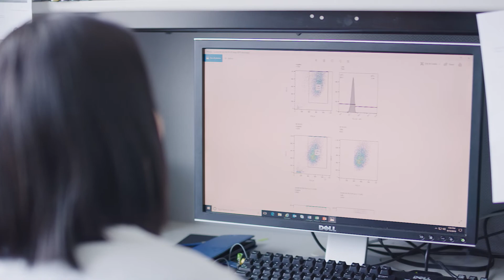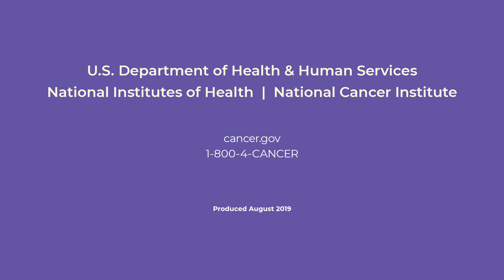IMAT program funding opportunities for cutting-edge technology development in cancer research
The National Cancer Institute's Innovative Molecular Analysis Technology (IMAT) program supports the development, maturation, and dissemination of novel and potentially transformative next-generation technologies. This video provides an overview of the goals for the IMAT program and outreach to scientists and engineers to submit applications to open RFAs.